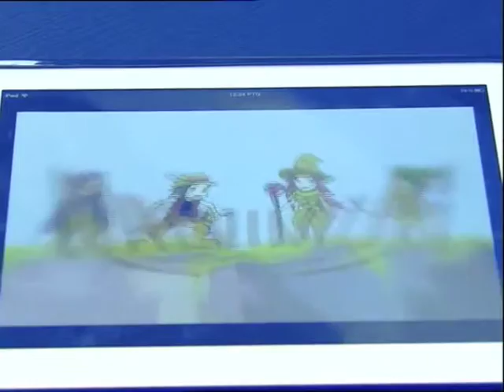Qalvinius dalam InTrend RTM2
Qalvinius, permainan utk peranti iOS diperkenalkan dalam InTren, sebuah rancangan berbentuk majalah remaja saluran RTM2.